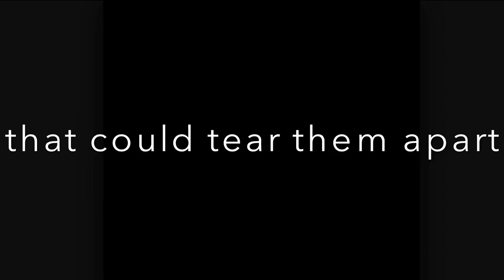In the Land of Tea and Ravens Book Trailer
I have always been in love with music, listening to it, singing (even though I’m terrible), and writing with music playing in the background. It truly inspires me! When I was younger, I dabbled in writing it, so when I decided to write music into In the Land of Tea and Ravens (the Raven Song passed down from tea girl to tea girl that Lyric sings in the book), I really wanted to find a way to bring this song and this book alive for readers. It was with this in mind that one of the most amazing collaborations I have ever been involved in was born; a beautiful partnership that has mixed art, music, and words.

I’d heard some of musician Nicole Willard’s work and just had a feeling deep in my gut that she was the perfect artist to perform and work on the music for The Raven Song. So, I was even more excited when, upon contacting her, she didn’t think I was crazy. Lol! Her excitement thrilled me!

Then entered artist/author Melissa Wright! In a spectacular array of art and stop motion artistry, Melissa Wright has brought the Tea and Ravens world to life!

Seriously, I did the easy part. Writing In the Land of Tea and Ravens and the Raven Song changed me. It’s a unique book, very different than a lot of what I’ve written. It’s poetic, dark, and light all at once. So with music and vocals by Nicole Willard produced by Christien Ellis and art by artist/author Melissa Wright, In the Land of Tea and Ravens has been brought to life in a brilliant book trailer!

And without further ado, here is the In the Land of Tea and Ravens book trailer featuring the Raven song, with the music and song performed by Nicole Willard!

Produced by Christien Ellis
Artwork by Melissa Wright
In the Land of Tea and Ravens is available on: